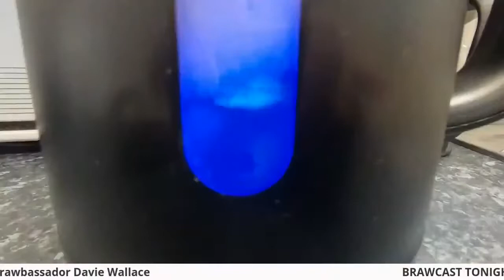Podcast with Davie Wallace and Billy | The Braw Cast | Se2 Ep28 (2020) by Braw Beard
This week on the Braw Cast, Billy Kirkwood is joined by Braw Beard ambassador Davie Wallace to catch up on what has been happening during lockdown.

This episode was recorded live and remote because of the current COVID-19 pandemic.

Season 2 is here, with Billy Kirkwood taking over hosting duties.
We're going to be talking to Braw athletes,  Braw Beard ambassadors, people who attend the Braw Beard and Moustache Championships and interesting individuals from all walks of life.

Still giving beard care tips with fantastic insights into the brand in this lifestyle podcast while having a few laughs along the way.

Sit down, get comfy and enjoy.

Here's the Braw Cast, we hope you enjoy it.